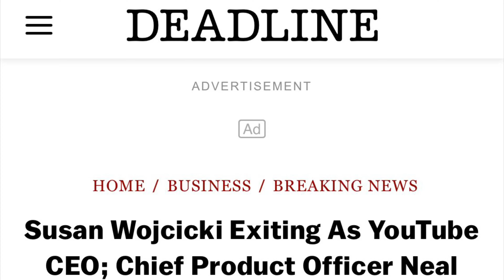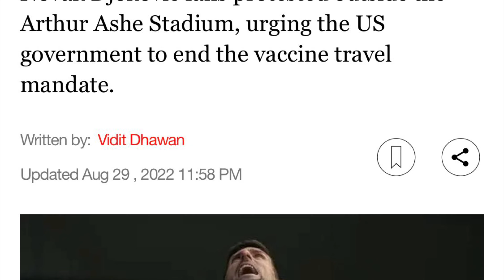Susan Wojcicki Out as YouTube CEO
YouTube CEO Susan Wojcicki is stepping down with YouTube product chief Neal Mohan taking her place. Will censorship come to an end on YouTube? Here’s what to expect.